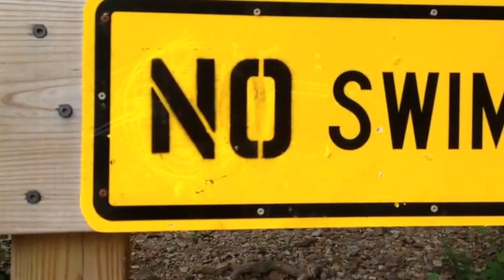Canoeing Trip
It fun to drop everything and run down to the river for a short canoe trip.